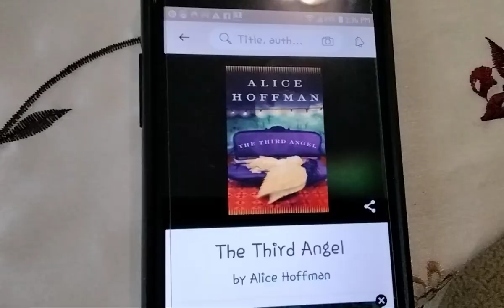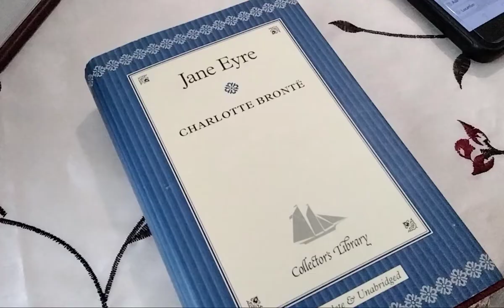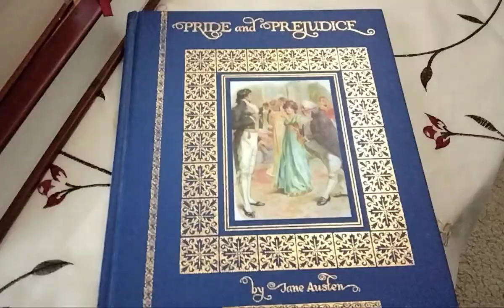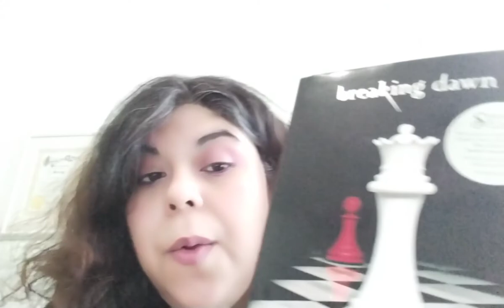The Ballad Playlist Book Tag!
Tag All who would like to  try this Book Tag

Ballad Playlist & Prompts :

1. One Sweet Day by Mariah Carey & Boys II Men--Lost Love

2.Emotion by Samantha Sang featuring the Bee Gees--Jilted Lover

3. This is For The Lover in You by Shalamar--The Proposal:  Memorable Plight Your Troth.

4. On My Own by Patti Labelle & Michael Mc. Donald--Second Chance Lovers

5. I Guess That's Why They Call it the Blues by Alessia Cara--Missing the One You Love.

6. Through The Fire by Chaka Khan--A Romantic Couple That Will Risk It All. For Love

7. Endless Love  by Luther Vandross & Mariah Carey--A Literary  Couple  Iconic Love Story

Answers:
1. Lost Love--The Third Angel by Alice Hoffman
2. Jilted Lover--Jane Eyre by Charlotte Bronte
3. Memorable Plight Your Troth--Pride and Prejudice by Jane Austen
4. Second Chance Lovers--Persuasion by Jane Austen
5. Missing the One You Love--Harry Potter and the Goblet of Fire by J. K. Rowling
6. A Romantic Couple, Who Will Risk it All For Love--Bella Swan & Edward Cullen Breaking Dawn by
    Stephenie Meyer
7. A Literary Couple Iconic Love Story--Anne Shirley & Gilbert Blythe Anne of Green Gables by